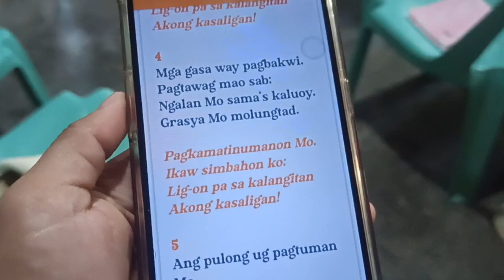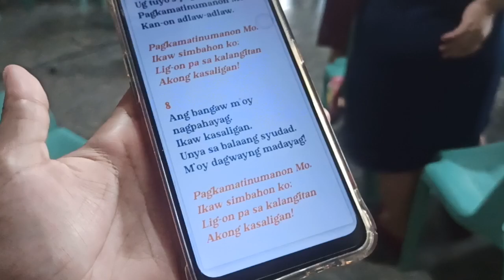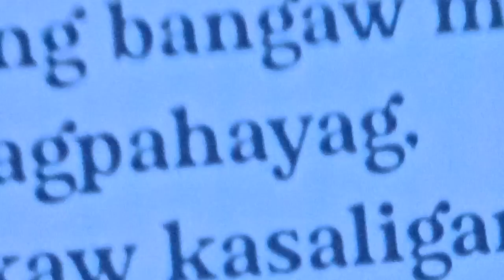Combine Lord's Table Meeting in the Church in Sulop (3)💖🍃🌹